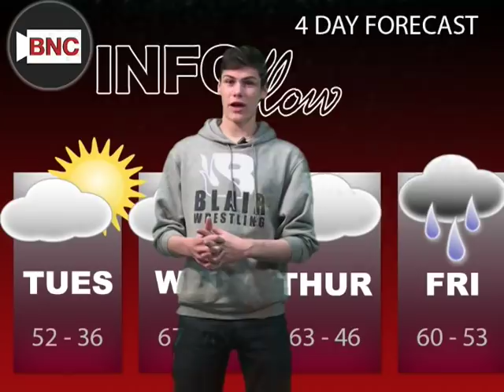InfoFlow Episode 4.129 - 4/2/19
Today's episode features news about SilverStream!